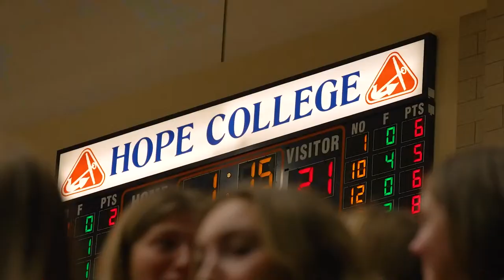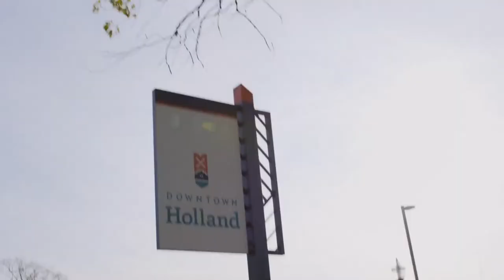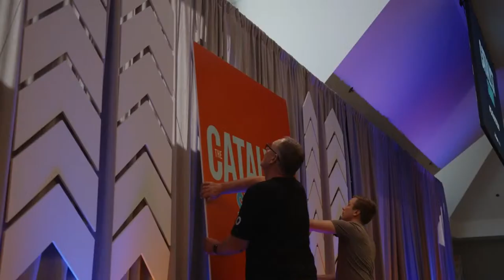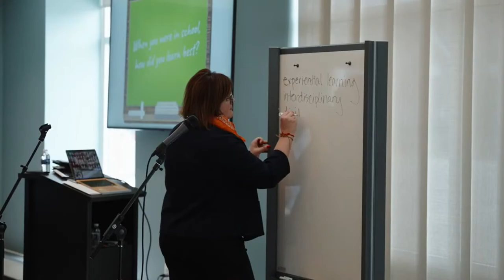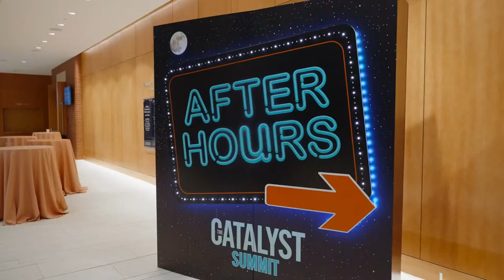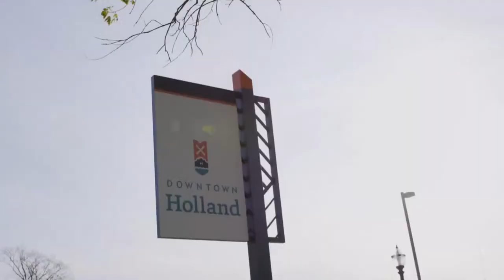Hope vs. Loras College | Football 9.9.23 | NCAA D3 Football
Live home game coverage from Van Andel Stadium on the campus of Hope College in Holland, MI.